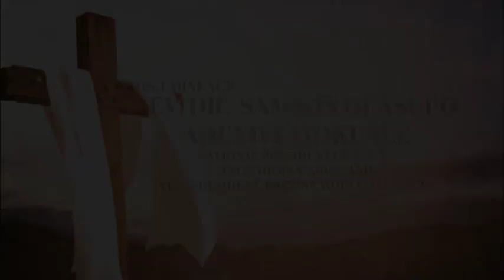PROPHETIC DECLARATIONS FROM THE PRESIDENT, CHRISTIAN ASSOCIATION OF NIGERIA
PROPHETIC DECLARATIONS:
God has brought us thus far, and we are indeed grateful for His bountiful grace and mercy.
Today, we bring you prophetic declarations from God's servant and President of the Christian Association of Nigeria, Rev. Dr. Samson Olasupo Ayokunle; as he declares to you, your family, the Church, and the nation, impactful words of prayer.

Be Blessed!